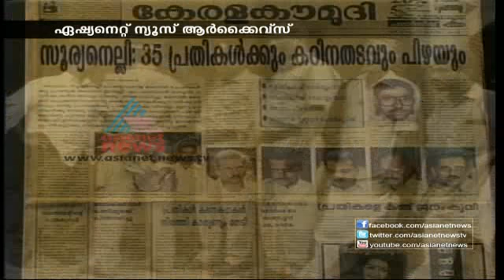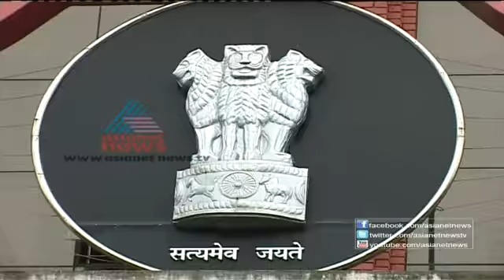Cover Story 5 February 2013 Part one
Get the real story behind the headlines, the realpolitik behind the public utterances, the real faces behind the public masks.